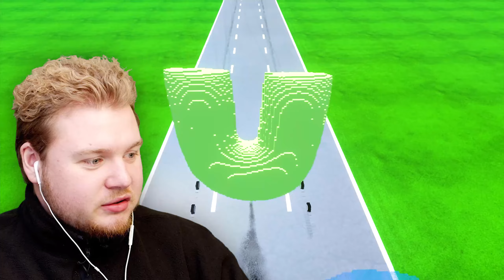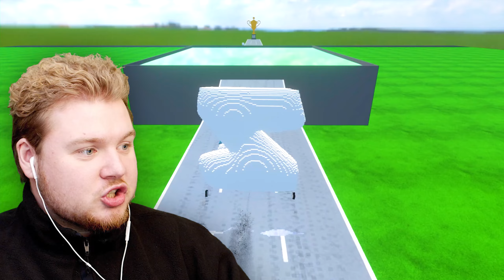ALPHABET LORES vs. SÄURE POOL! (Teardown Mods)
Hey! Willkommen zum neuen Video! ☀️
Helft mir die 100.000 Abos zu knacken!
Ich bringe jeden Tag neuen Contnent nur für euch ✨